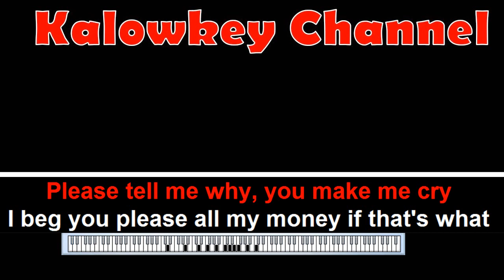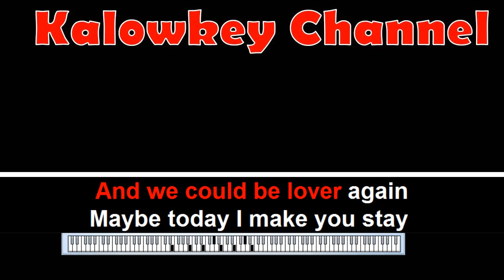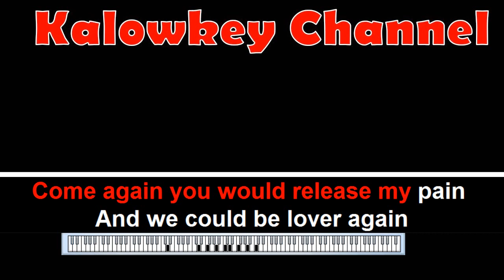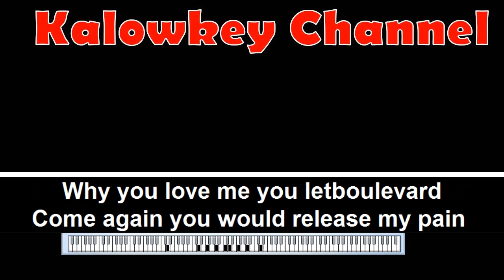Dan Byrd - Boulevard karaoke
Just let me know you didn't go

Just one more chance
Another dance
And let me feel it isn't real
That I've been losing you

This sun will rise
Within your eyes
Come back to me and we will be
Happy together

Maybe today
I'll make you stay
A little while just for a smile
And love together

For I will show
A place I know
In Tokyo where we could be
Happy forever